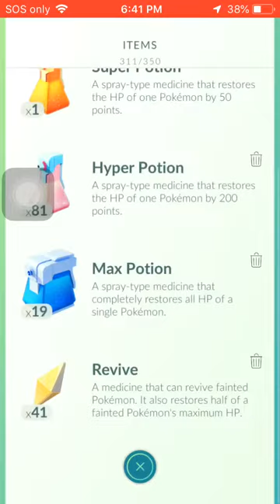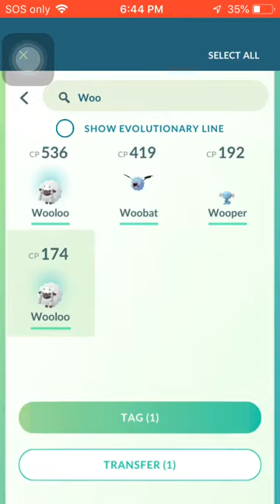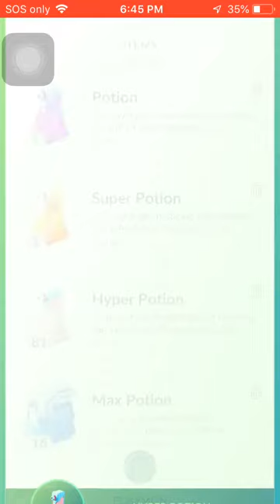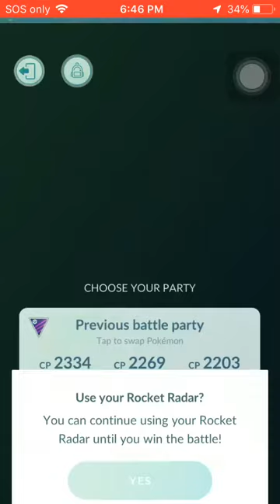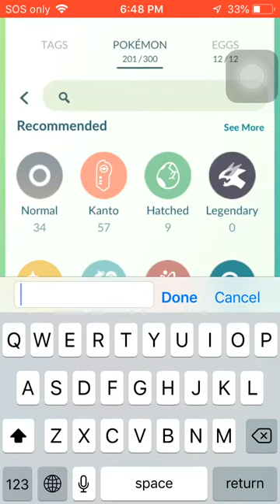Getting shinny seedot